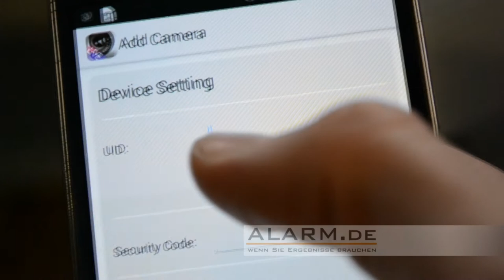Android und iOS App Zugriff auf Outdoor IP Überwachungskamera erklärt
Lernen Sie im Video, wie der Zugriff per App funktioniert.

Infos zur Kamera:

· Wetterfeste WLAN-Netzwerkkamera mit geringen Abmessungen
· Weltweiter Zugriff per PC und Smartphone via Netzwerk und Internet
· Nachtsicht bis zu 30 Meter mit IR-Cut
· Full HD Videoauflösung: 1920 x 1080 Pixel
· Videoaufnahme auf Festplatte am zugreifenden PC und auf MicroSD (bis 32 GB)
· Bewegungserkennung: Empfindlichkeit und Erfassungsbereich einstellbar
· E-Mail-Versand, Fotoaufnahme, Videoaufzeichnung bei erkannter Bewegung
· FTP Upload von Fotos und Videos
· ONVIF unterstützt für hohe Kompatibilität
· Betriebstemperatur: -20°C bis 60°C
· Audioeingang z.B. für Mikrofon, zudem Audioausgang
· Stromversorgung per Netzteil, optional per Akku (nicht im Lieferumfang)